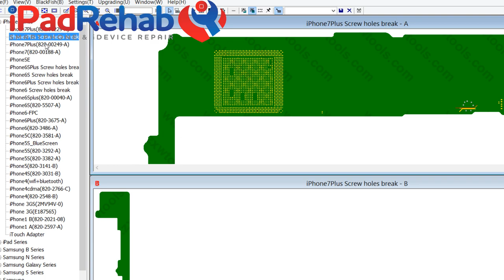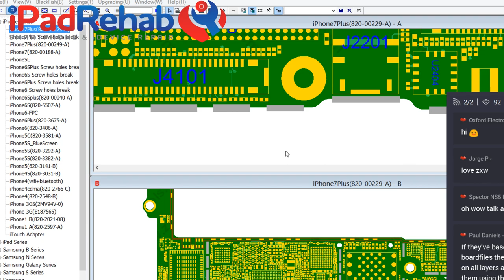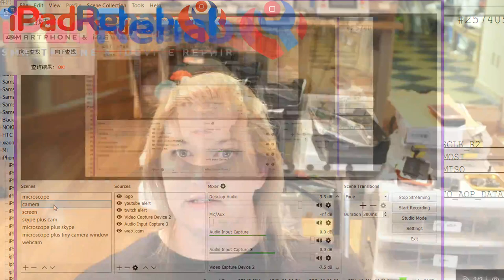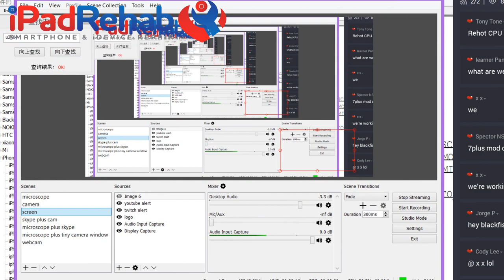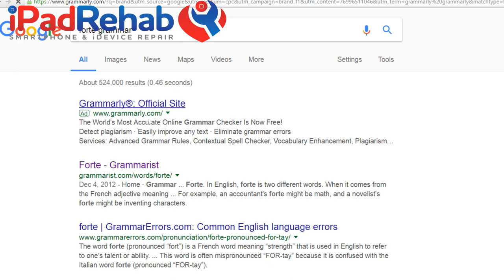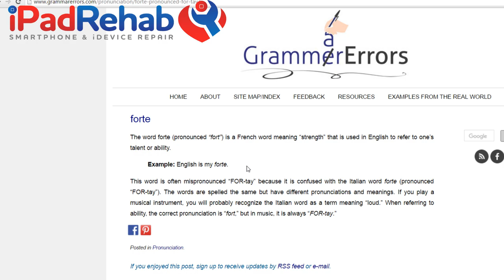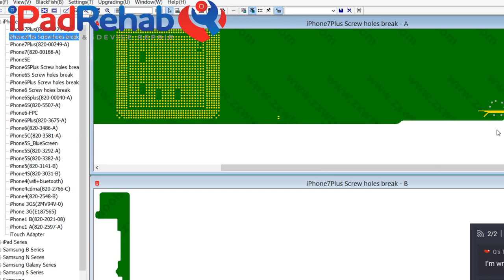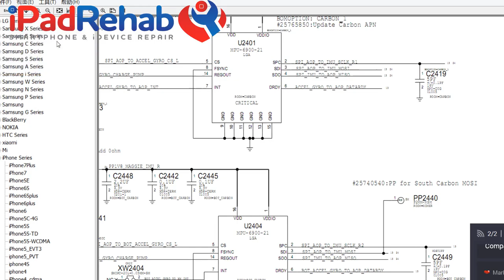Trace Repair--iPhone 7plus no backlight after mod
Check out the new tool listed on iPad Rehab Supply Store

›Microscopy:
Recommended microscope
Light ring for microscope
0.5x Barlow lens--to increase working distance

›Soldering:
Favorite tip for standard iron: BC2

›Ultrasonic cleaning:
Crest iphone sized cleaner

›Hot Air:
Recommended station: Quick861dw CODE JESSA

›Small supplies:
My favorite tweezers